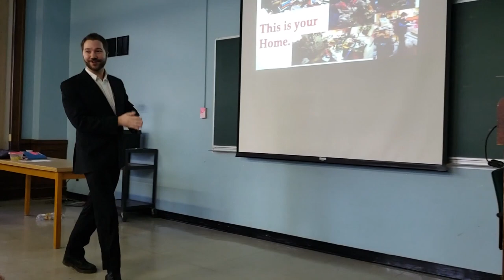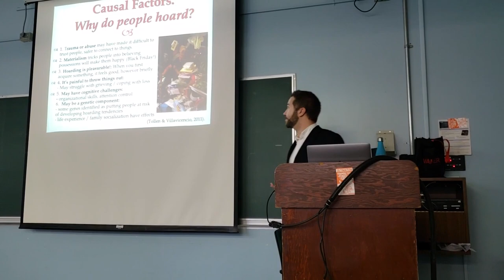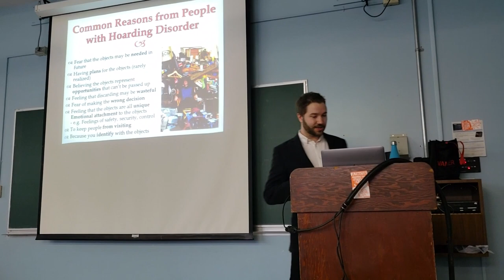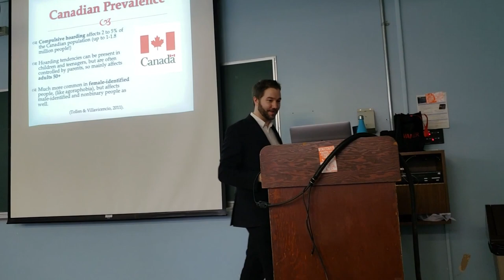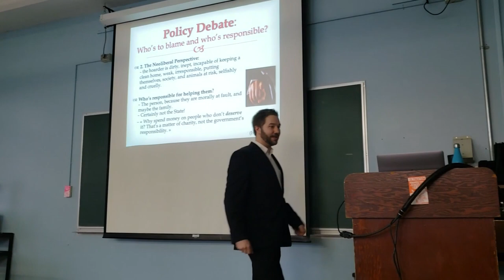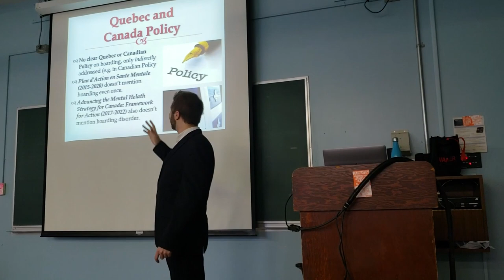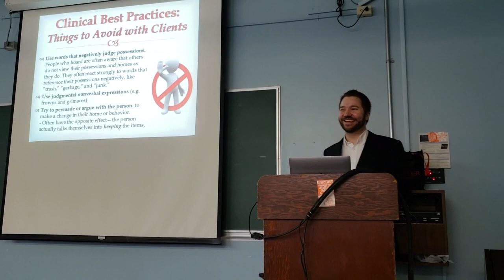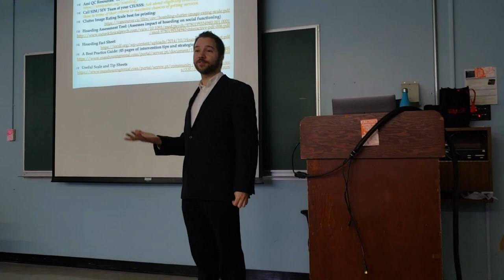Comfort in Clutter - Psychology, Policy, and Social Work with Hoarding Disorder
What is hoarding disorder? Why do people hoard? In this engaging and informal talk delivered to an audience of social work students at McGill University, Adam J. Pearson, B.S.W '19, B.Ed., OCC. Chef, TEFL, DEC, introduces the fascinating psychology of hoarding disorder.  In the process, he explores how the disorder emerged from a mere symptom of OCPD in the DSM-IV to a full-blown diagnosis in the DSM-V and brings the disorder down to earth in humanizing terms to which we can all relate. He ends by sharing some effective ways to intervene with people with hoarding disorder in order to respect their inherent dignity and autonomy.

Download the PowerPoint presentation (filled with links to practical resources, intervention guides, screening tools, InfoSheets, and other useful materials)